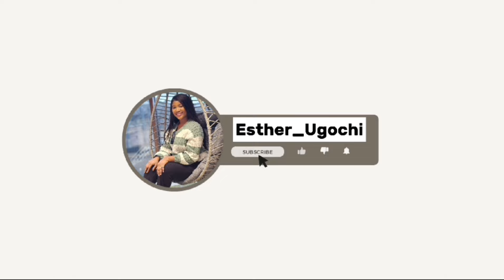Canadian 🇨🇦 Reacts To 10 Tiny Things That Annoy Finns 🇫🇮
This is my Sincere Reaction To 10 Tiny Things That Annoy Finns 🇫🇮

VIDEO CREDIT: ​⁠ ​ @HerFinland